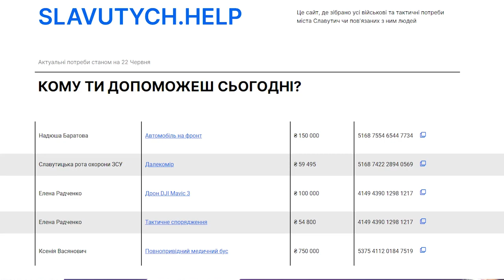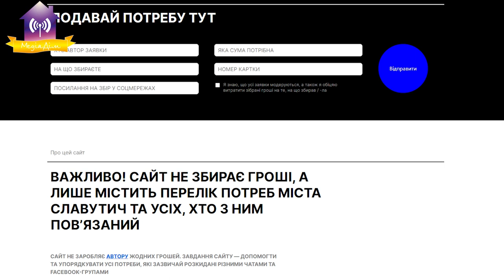Новий сайт де будуть збиратися усі військові та тактичні потреби міста чи пов'язаних з ним людей